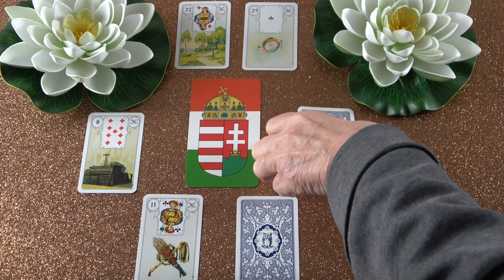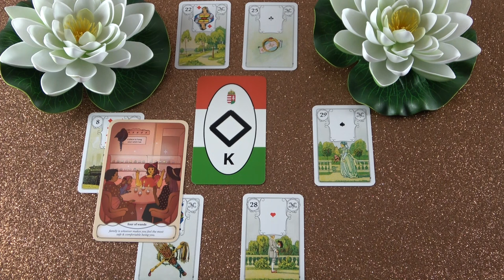Ő az ikerlángod és közeledik hozzád❣